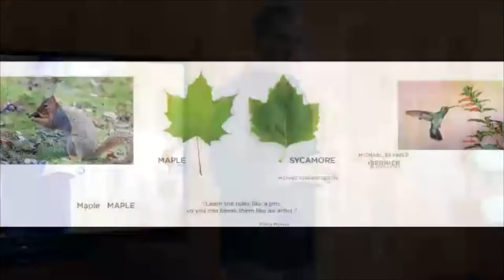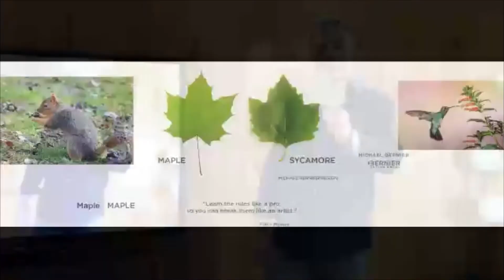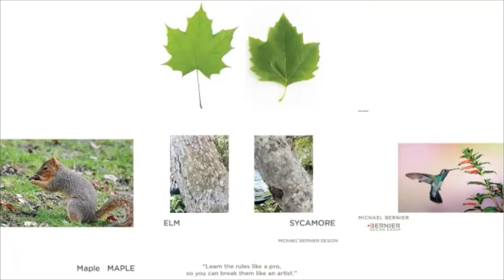Michael Bernier - Think Outside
What if human emotions were integrated into the planning of our environments? We will explore how using colors, textures, and materials in the design of a building or outdoor environment can profoundly influence and express the feelings of the people who use it.

This session was delivered as part of The Creativity Conference Online, from August 3-5th 2022.

To access our complete library of 91 sessions, including 62 hours of insightful ideas and inspiration presented during The Creativity Conference in August 2021,

For our library of sessions from our inaugural conference in January 2021,